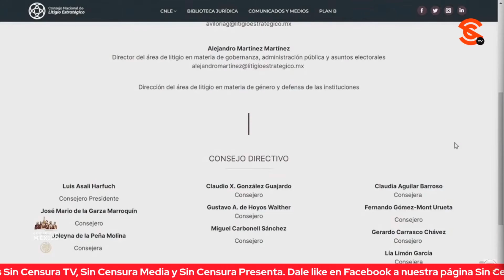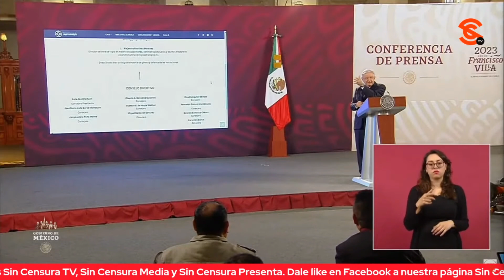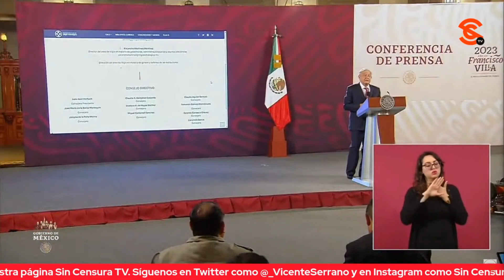MEXICANOS CONTRA LA CORRUPCIÓN, LA SUPREMA CORTE Y LOS MEDIOS HUMILLAN AL PUEBLO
El presidente López Obrador afirmó que la agencia de gobierno de Estados Unidos ya aceptó que da dinero a la organización de Claudio X. González, Mexicanos Contra la Corrupción que al igual que la Suprema Corte está en contra de la transformación del país. El presidente afirmó que estos y los medios de comunicación están amafiados y a través de su poder permitían que sus jefes humillaran al Pueblo y sobre todo a los pobres. López Obrador aseguró que ese es el motivo de que todo este grupo esté en contra de la cuarta transformación.